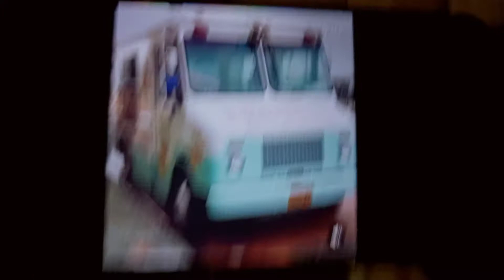My Funny Moments About Shekinah's Ice Cream Truck Part 3!(2)